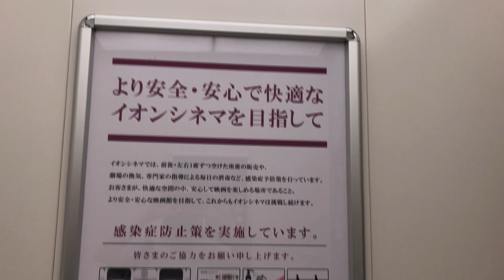【滋賀県 草津市】イオンモール草津 セントラルコート エレベーターに乗ってみた！（1F→RF）